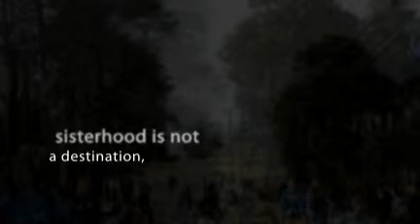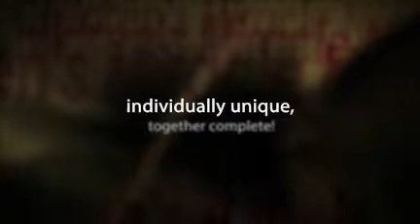Phi Mu Final2